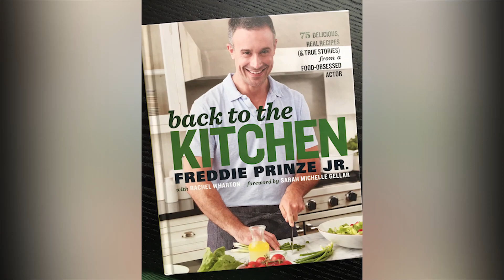10 Celebs Who Gave Up Fame To Work Normal Jobs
10 Celebs Who Gave Up Fame To Work Normal Jobs

Binge-Worthy Network is the #1 place for TV shows, entertainment, and celeb related content.

Hollywood movie stars and films are a big part of American pop culture.